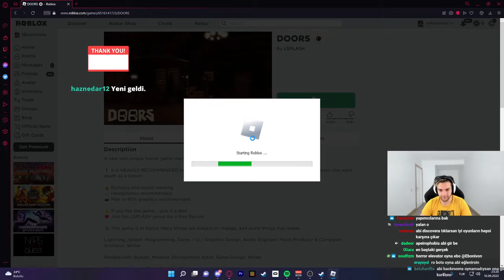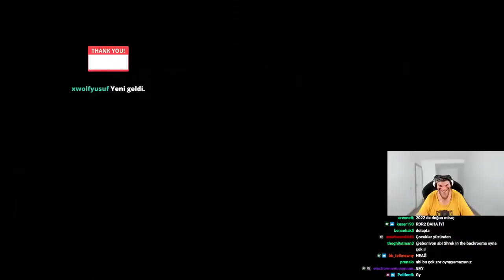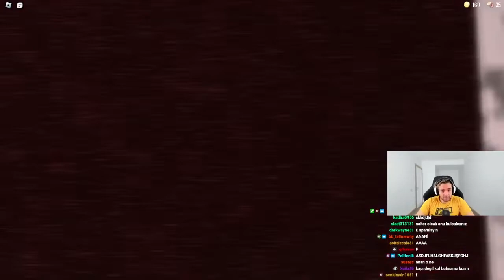EBONİVON EKİP İLE DOORS OYNUYOR! - 10-09-2022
🔔 Çan simgesine tıkla ki en yeni videolardan önce sen haberdar ol

Az da olsa eğlendiysen ne mutlu bana..
İyi günlerin olsunn..

Telif hakkı problemleri ve kaldırılmasını istediğiniz videolar mı var?